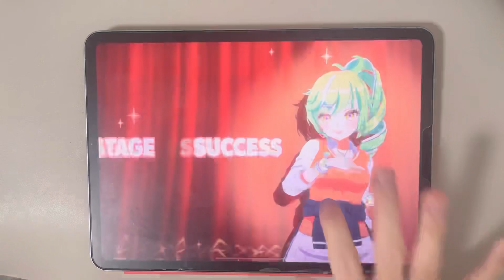【異界の譜面】幻日ミステリウム(OLIVIER)【ユメステ】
開幕するネオ魔法少女。
泡を吹いて倒れる俺。
Player:HQQ(幻かもしれない)

HQQのTwitter
適当なツイートや動画投稿時の共有等をします。

※動画の使用・転載につきまして。
HQQの動画を使用する際のご連絡は不要です。
また、動画の転載に関しても可能です。
(動画を転載する際、収益化等で直接的に収益を得るのはお控えください)